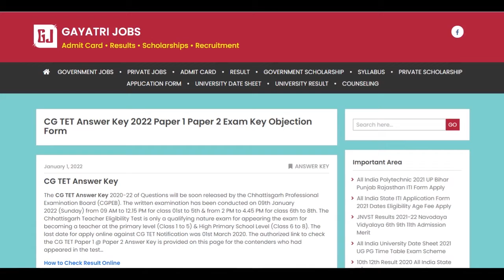CG TET Answer Key 2022 Chhattisgarh Teacher Eligibility Test Key Objection Form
The CG TET Answer Key 2020-22 of Questions has been released by the Chhattisgarh Professional Examination Board (CGPEB). The written examination has been conducted on 09th January 2022 (Sunday) from 09 AM to 12.15 PM for class 01st to 5th & from 2 PM to 4.45 PM for class 6th to 8th. The Chhattisgarh Teacher Eligibility Test is only a qualifying nature exam for appearing the exam for becoming a teacher at the primary level (Class 1 to 5) & High Primary School Level (Class 6 to 8). The last date for apply online against CG TET Notification was 01st March 2020. The authorized link to check the CG TET Paper 1 @ Paper 2 Answer Key is provided